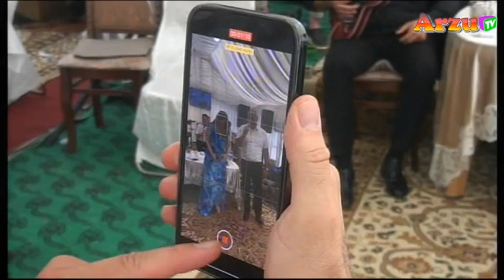Cabir Adullayev Arzu Qarabağlı Təkcə mənim olaydın çox möhtəşəm duet 2023 Super